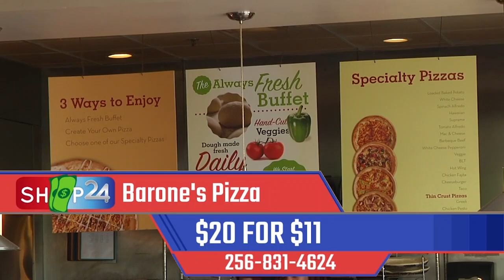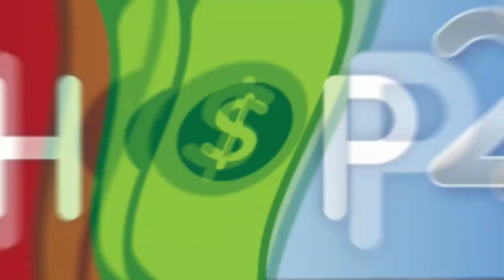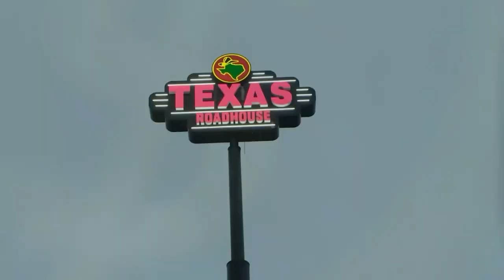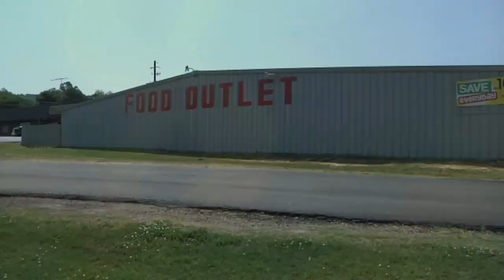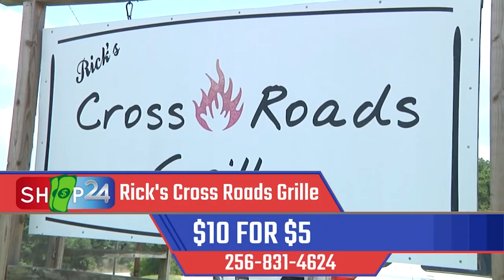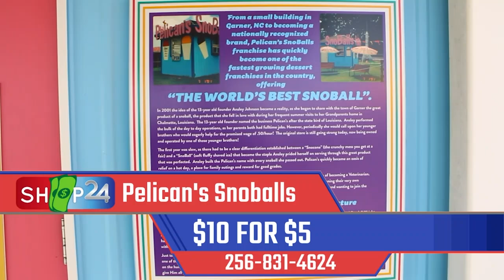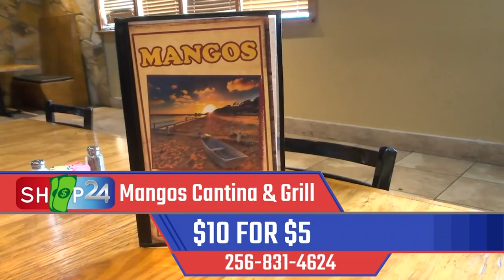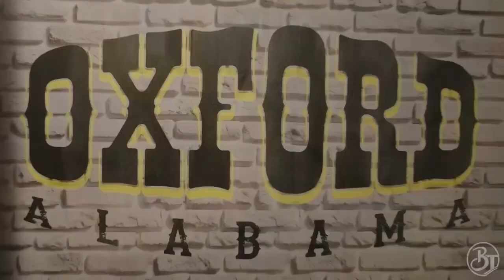Shop 24: Shop Local & Save! Amazing Deals at Your Neighborhood Stores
Looking for fantastic deals without breaking the bank? Shop 24 connects you with incredible discounts and promotions at stores right in your community! Support local businesses and find everything you need at unbeatable prices. Watch now and discover the Shop 24 difference!